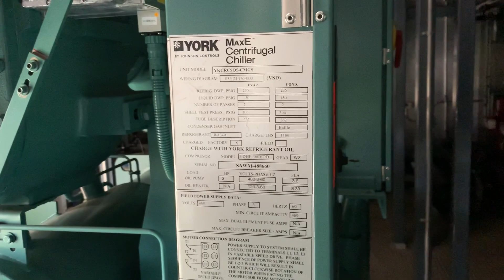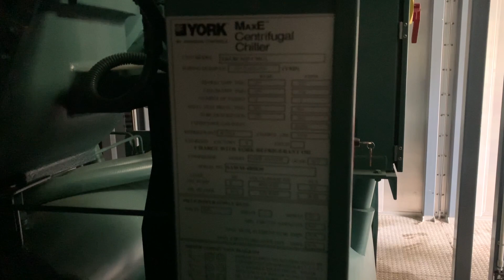York MaxE Centrifugal Chillers, Model YKCRCQ5-CMGS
York MaxE Centrifugal Chillers, Model YKCRCQ5-CMGS, 400 Ton, with York Model YDHF-460VDD compressor.